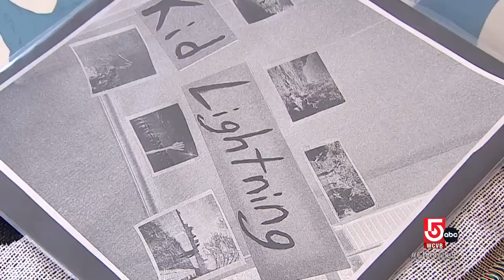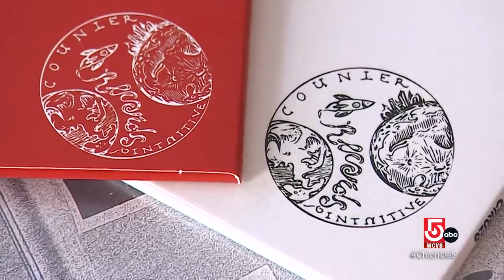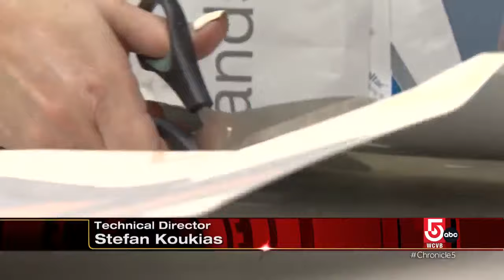Boston-based record label amps up local music scene